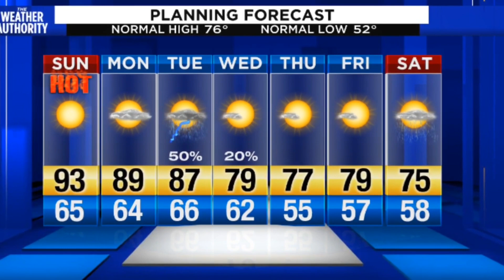Saturday Evening Weather